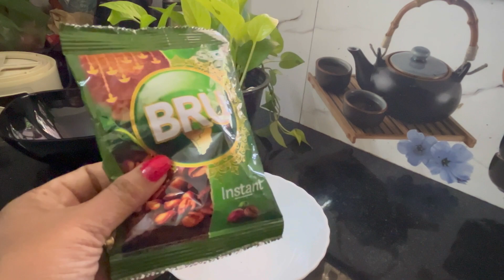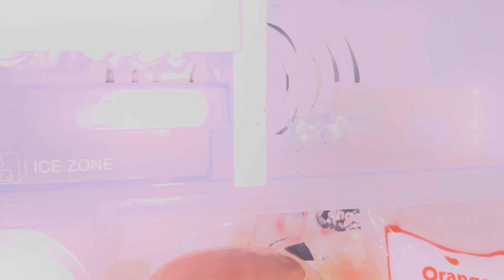തുടക്കക്കാർക്ക് എളുപ്പത്തിൽ തയ്യാറാക്കാൻ പറ്റുന്ന 1 കിലോ കേക്ക് |dalgona coffee cake | malayalam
Dalgona coffee cake